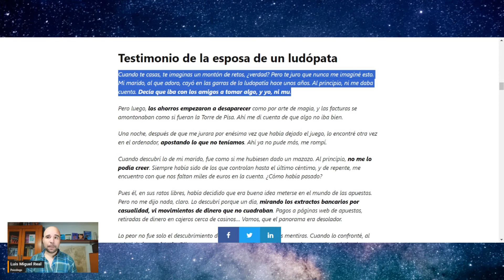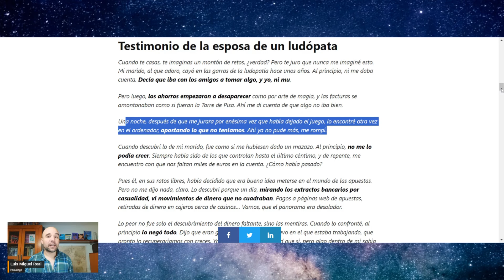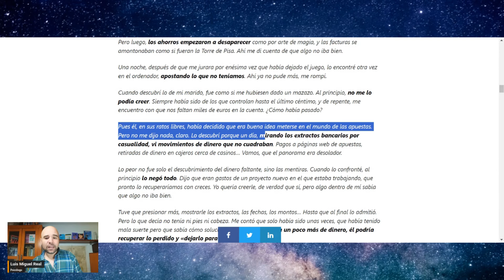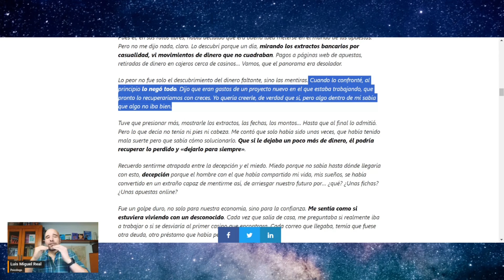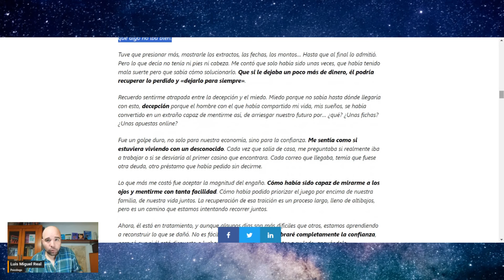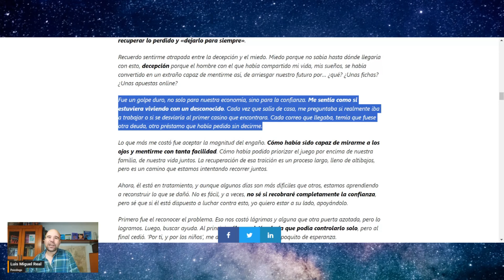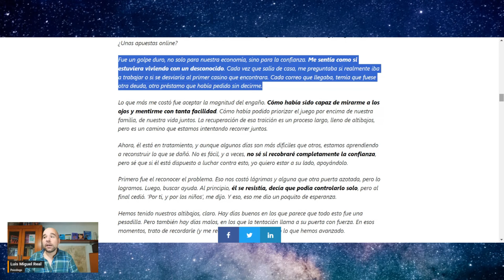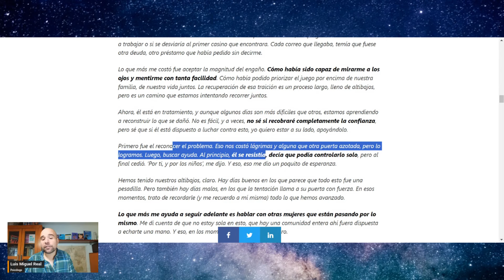💔🎰【TESTIMONIO de la Esposa de un LUDÓPATA】Síntomas de Adicción al Juego (y cómo ayudarle)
-Volver a Ser Tú: Claves para entender y superar la ansiedad (Dr Joaquín Mateu-Mollá)
-Cómo Mandar a la M*erda de forma educada (Alba Cardalda)
-Minimalismo Digital (Cal Newport)
-Por Qué Creemos en M*erdas (Ramón Nogueras)
-Psicología Punk (Víctor Amat)
-Happycracia (Edgar Cabanas e Eva Illouz)
-El arte de amargarse la vida (Paul Watzlawick)
-Hábitos Atómicos (James Clear)
-La invención de los trastornos mentales (Marino Pérez y Héctor González)
-Anatomía de la paz (Arbinger Institute)
-Stolen Focus (Johann Hari)
-Esas cosas que nos pesan (Occimorons)

⏱⏱ ÍNDICE ⏱⏱
0:00 Intro

🔥Ventajas de los Miembros del canal:

-Directos exclusivos para miembros
-Vídeos exclusivos
-Encuestas para elegir nuevos vídeos del canal

📚 Mira los libros que recomiendo

Y si estás leyendo esto significa que perteneces al 1% de la gente que se lee las descripciones de los vídeos HASTA EL FINAL . Así que déjame un comentario con un emoji de tortuga 🐢 ¡Si veo muchos me alegrarás el día! 😃👍